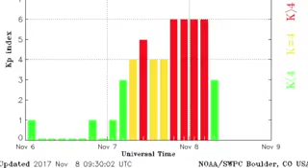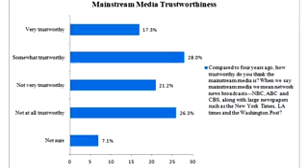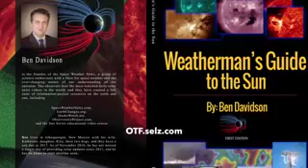ALERT NEWS Today, Earthquake, Magnetic Storm, Trust the News